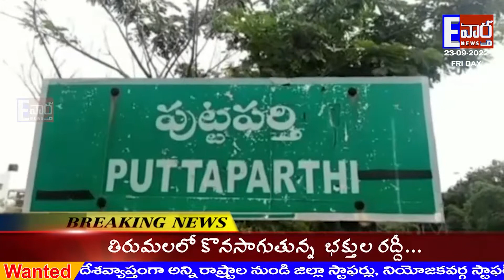ఎన్టీఆర్ హెల్త్ యూనివర్సిటీ పేరు మార్చడమంటే తెలుగుజాతిని అవమానించడమే:- మాజీమంత్రి పల్లె